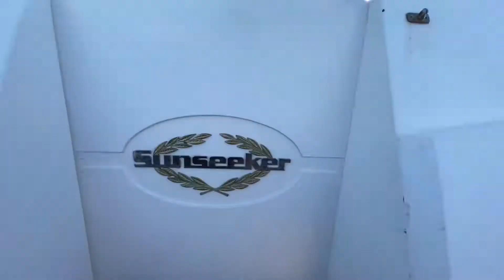Sunseeker Manhattan 56 Walkthrough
Orakei Marine presents this Sunseeker Manhattan 56 for sale here in Auckland.

Camera & Edit by Drew Blair
GoPro Quik App.